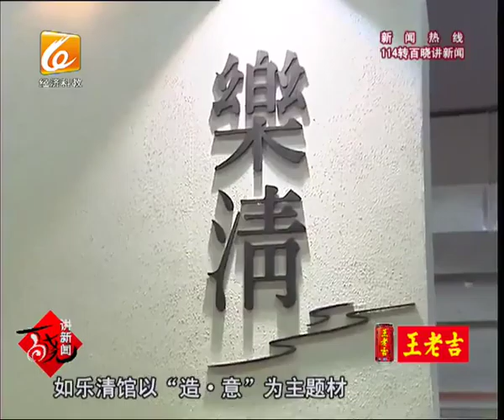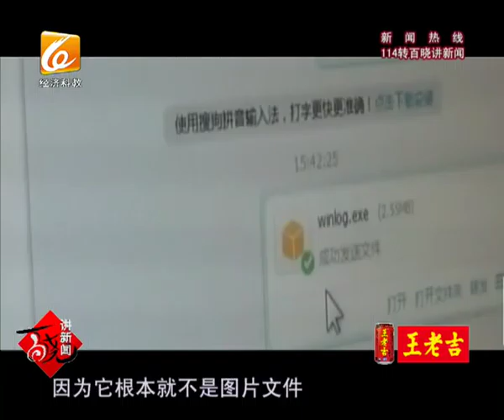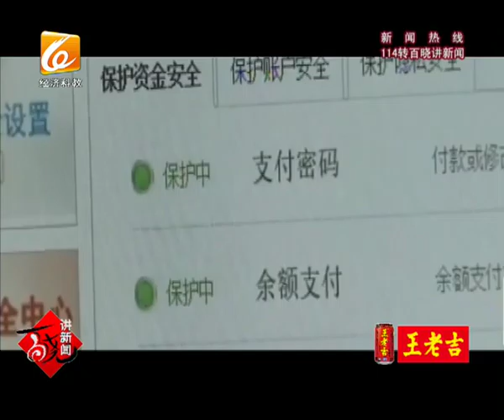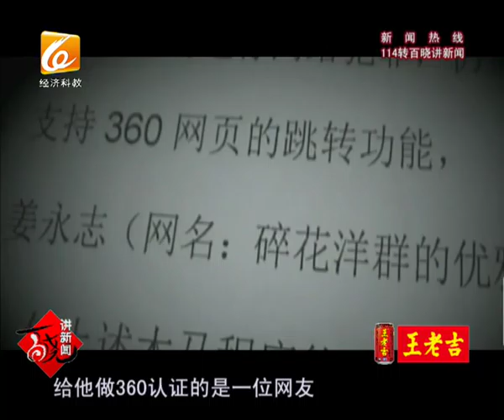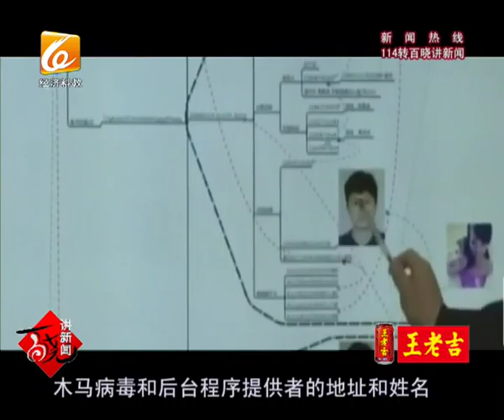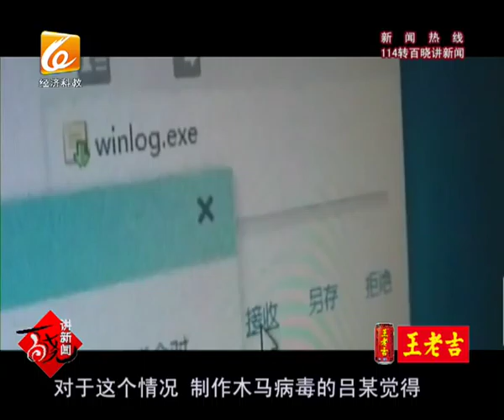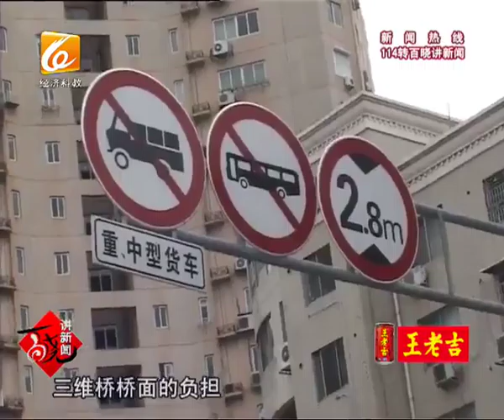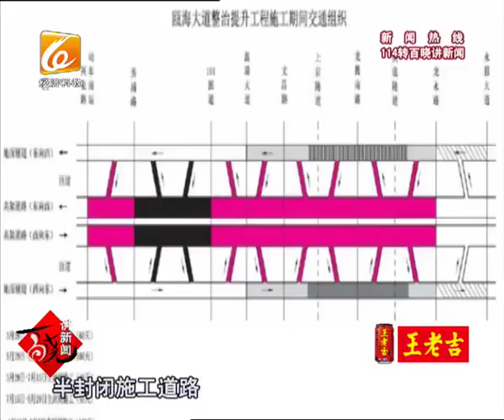百晓讲新闻2016-03-24